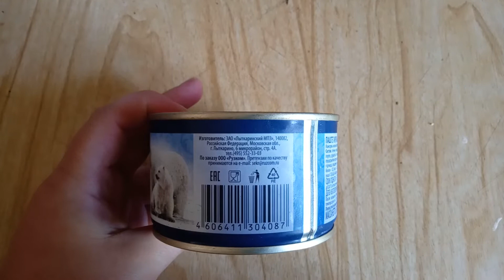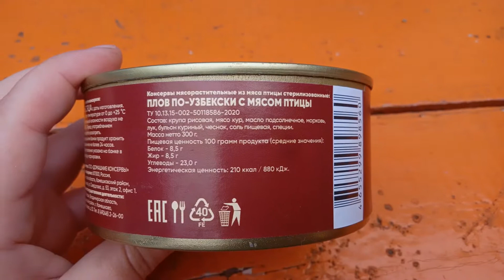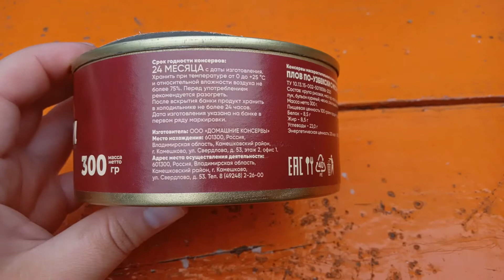ПРОБУЕМ ПРОДУКТЫ ИЗ СВЕТОФОРА. ДЕГУСТАЦИЯ продуктов из СВЕТОФОРА.